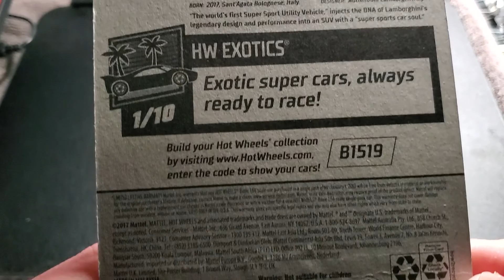Hot Wheels NEW for 2020 '17 Lamborghini Urus Unboxing. HotWheels Lamborghini.